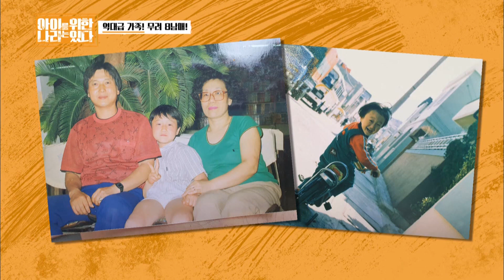Who do you like more? Wonhyo? or Chiyeul? [Trio’s Childcare Challenge/ENG/2019.10.30]